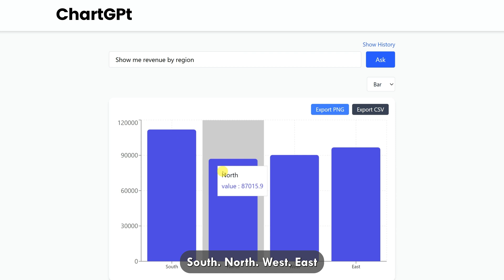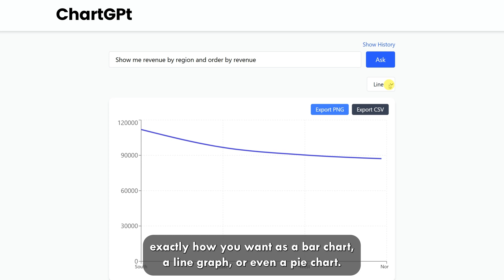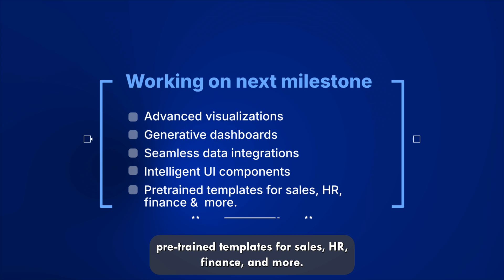From Data to Decisions | ChartGPT AI Business Intelligence Explainer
In industries where every decision depends on complex data, clarity becomes the ultimate advantage. 🚀
We partnered with ChartGPT to craft a high-impact pitch video—transforming AI-powered Business Intelligence into a clear, engaging story that decision-makers can’t ignore.

From massive datasets to actionable insights, our Leadz Magnet animation team turns complexity into captivating clarity.
Perfect for SaaS, fintech, healthcare, education, and any sector where decisions matter.

🎯 Leadz Magnet — Animated explainers that sell your story before you say a word.